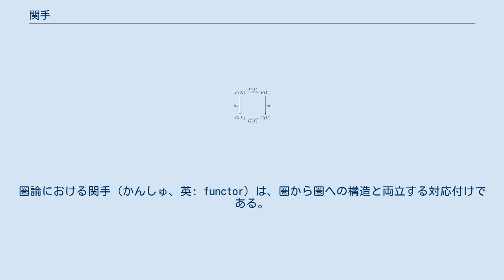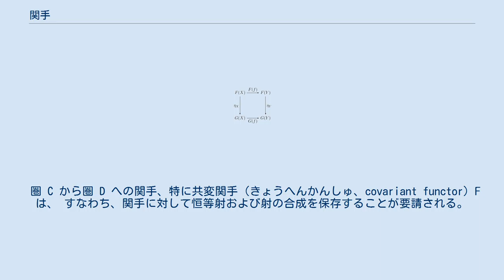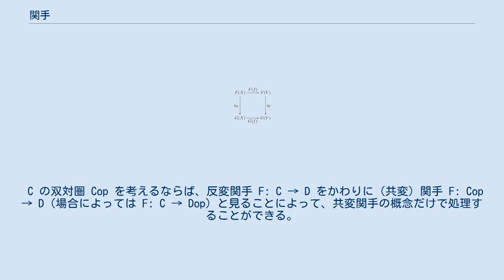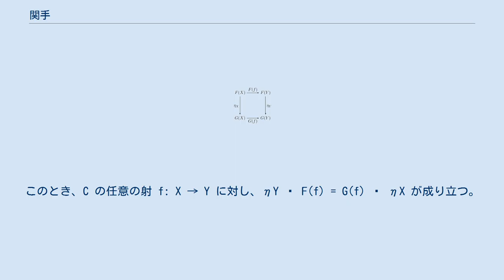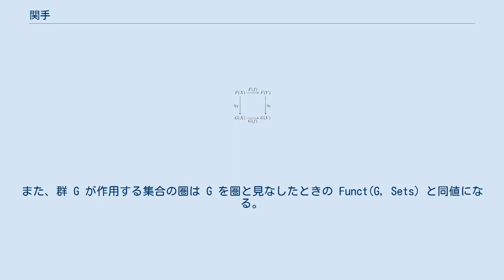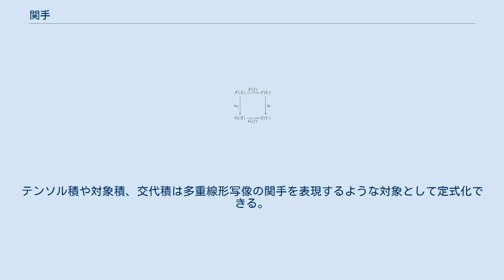関手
圏論における関手（かんしゅ、英: functor）は、圏から圏への構造と両立する対応付けである。
関手によって一つの数学体系から別の体系への組織的な対応が定式化される。
関手は「圏の圏」における射と考えることもできる。
 関手の概念の萌芽はエヴァリスト・ガロアによる群を用いた代数方程式の研究に見ることができる。
 20世紀初めのエミー・ネーターらによる加群の研究において拡大加群などさまざまな関手的構成が蓄積された。
 20世紀半ばの代数的位相幾何学において実際に関手が定義され、図形から様々な「自然な」代数的構造を取り出す操作を定式化するために利用された。
 ここでは（基本群のような）代数的対象が位相空間から導かれ、位相空間の間の連続写像は基本群の間の代数的準同型を導いている。
 その後アレクサンドル・グロタンディークらによる代数幾何学の変革の中で様々な数学的対象の関手による定式化が徹底的に追求された。
 圏 C から圏 D への関手、特に共変関手（きょうへんかんしゅ、covariant functor）F は、 すなわち、関手に対して恒等射および射の合成を保存することが要請される。
 関手に似た形式を持ちながら、射を反転させる（合成を逆向きにする）ような対応が多数存在する。
そこで、C から D への 反変関手（はんへんかんしゅ、contravariant functor）F が、各対象 X ∈ C を 対象 F(X) ∈ D に対応させ、各射 f: X → Y ∈ C を射 F(f): F(Y) → F(X) ∈ D に対応させるとき、以下の性質 を満たすものとして定義される。
 C の双対圏 Cop を考えるならば、反変関手 F: C → D をかわりに（共変）関手 F: Cop → D（場合によっては F: C → Dop）と見ることによって、共変関手の概念だけで処理することができる。
 反変関手はまれに「余関手」（よかんしゅ、cofunctor）と呼ばれることもあるが、圏論の文脈で「（圏論的）双対」（つまり「全ての矢印を逆向きにする」）を意味する接頭辞「余」の使い方とは乖離がある。
（共変）関手 F は射 f: X → Y を射 F(f): F(X) → F(Y) に対応させるものだが、ここで双対を得るために全ての矢印を逆向きにするなら射 f: X ← Y に射 F(f): F(X) ← F(Y) が対応することになる。
これは結局のところ普通の共変関手の概念を表している。
つまり関手とは自己双対的な概念であり、字義どおりにとらえるなら余関手と関手とは同じ概念を表している。
 関手の公理からの重要な帰結として の二つがあげられる。
 いかなる圏 C においても、恒等関手（こうとうかんしゅ、identity functor）1C が、どの対象も射もそれ自身へうつすものとして定まる。
函手 F: A → B および G: B → C に対し、それらの合成 GF: A → C を考えることができる。
関手の合成は、それが定義される限り結合的である。
このことから、関手が圏の圏における射となることが示される。
 唯一つの対象からなる圏は、射をその元とし、合成をその演算とするようなモノイドと同値である。
圏と見なしたモノイドの間の関手はモノイドの準同型に他ならない。
その意味で、勝手な圏の間の関手は、モノイドの準同型の、二つ以上の対象を持つ圏へのある種の一般化になっている。
 圏として定式化された数学理論の上に関手によってさまざまな自然な構成が与えられるが、自然変換によって2つの構成を比較する「自然な準同型」が記述される。
時に2つの見かけ上異なった構成が同等の概念を定めていることがあるが、この状況は2つの関手の間の自然同型になっている自然変換によってとらえられる。
 F, G が圏 C と D の間の（共変）関手であるとき、F から G への自然変換 η は C に含まれる全ての対象 X に対し D の射 ηX: F(X) → G(X) を与える。
このとき、C の任意の射 f: X → Y に対し、ηY ∘ F(f) = G(f) ∘ ηX が成り立つ。
 これは即ち、以下の図式 が可換になることを意味している。
 函手 F から G への自然変換 η が存在して ηX が C に含まれる全ての対象 X に対して同型射となるとき、この自然変換は自然同型であるといい、F ≈η G などと書く。
圏 C, D の間の関手 F: C → D, G...